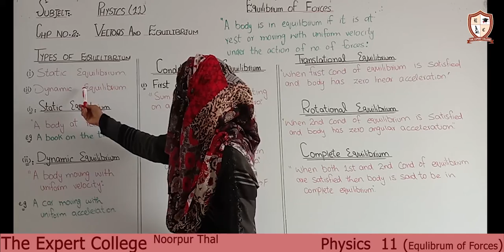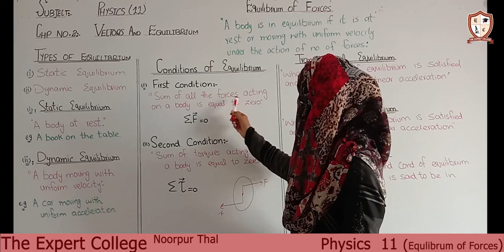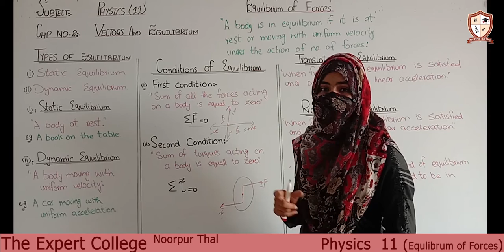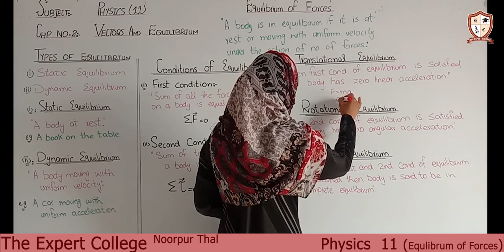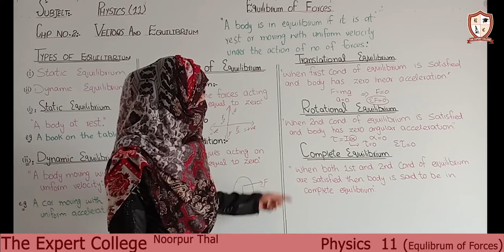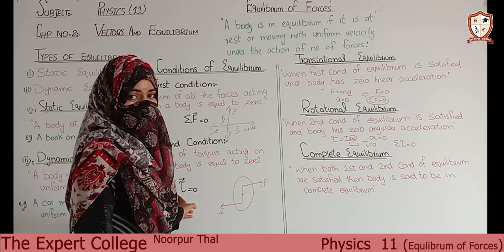Physics 11 Equlibruim Of Forces Lecture 20